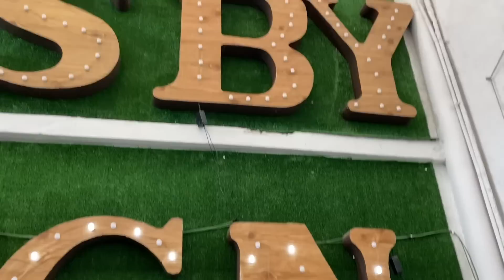¿QUÉ LE PASÓ A MI PERRITA?